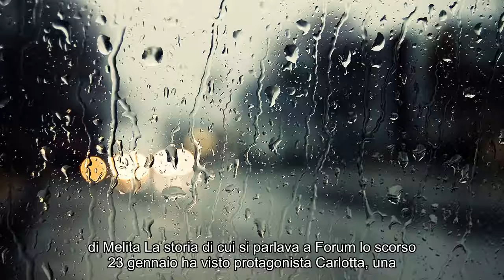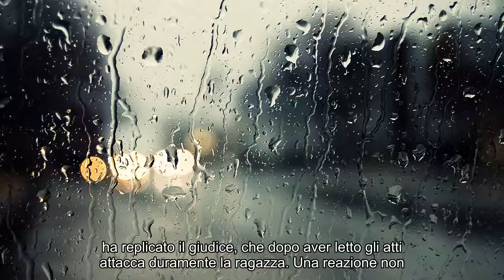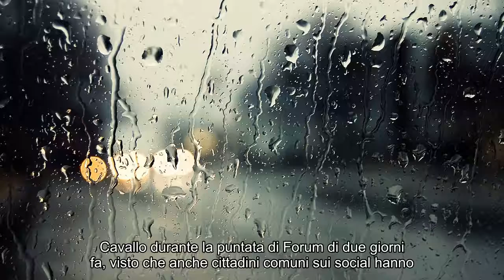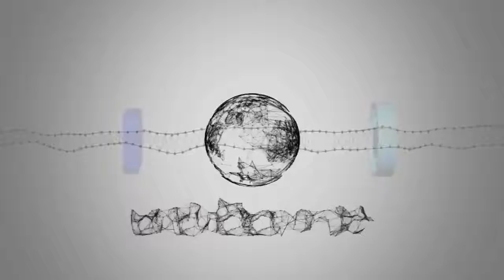Notizie calde: Melita Cavallo: 'La violenza non è un incubo', scatta la bufera sul giudice di Forum